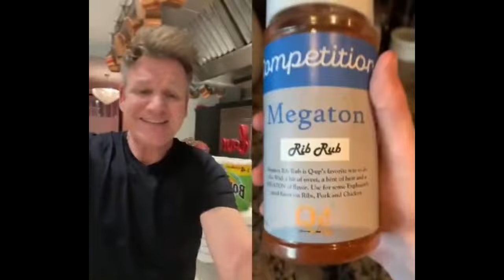GORDON RAMSAY REACTS TO BAD TIKTOK CHEFS compilation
a compilation of world-famous angry chef Gordon Ramsay from Kitchen Nightmares and Hell's Kitchen roasting and reacting to bad TikTok chefs and cooking videos.